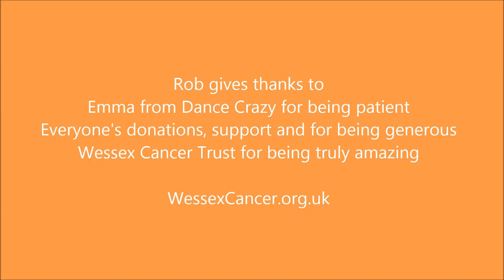Business Come Dancing 2014 - Rob did the Samba!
Raising funds for Wessex Cancer Trust, the final of Business Come Dancing 2014 saw Rob, with his professional dance partner Emma from Dance Crazy, perform a Samba. The music is La Vida Es Un Carnaval by Celia Cruz.